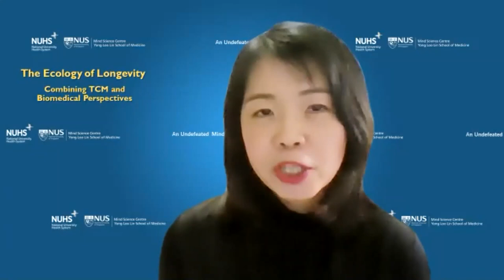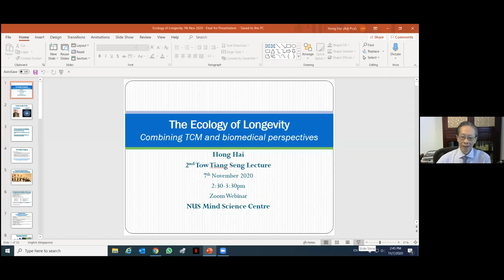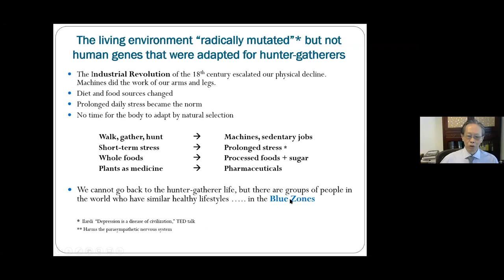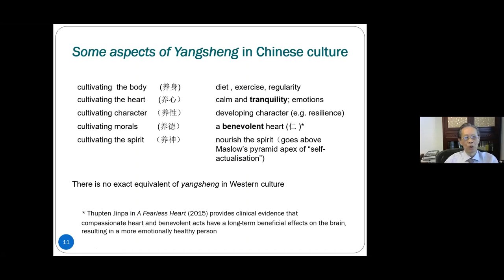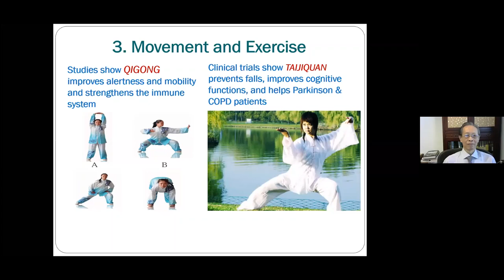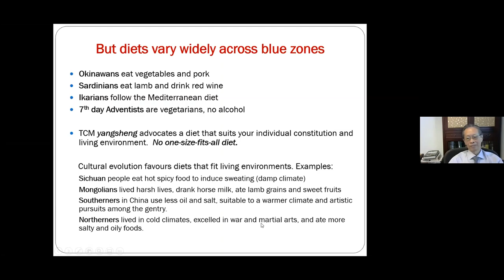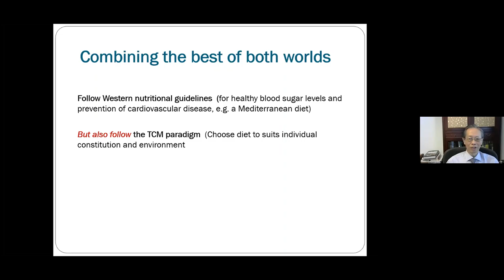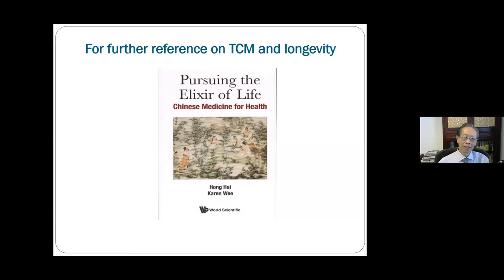2nd Tow Tiang Seng Lecture: The Ecology of Longevity: TCM & Biomedical Perspectives